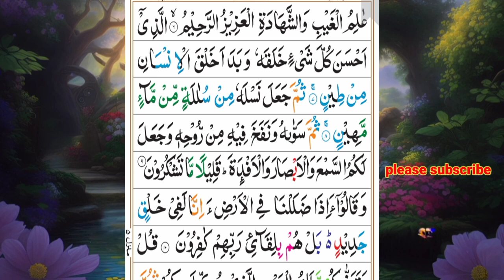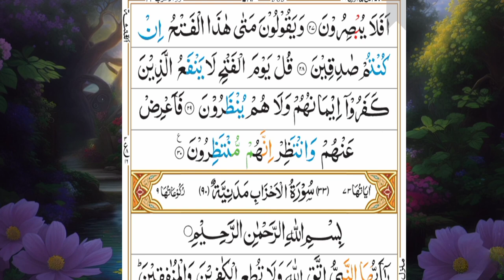surah sajda ki tilawat ||tilawat quran